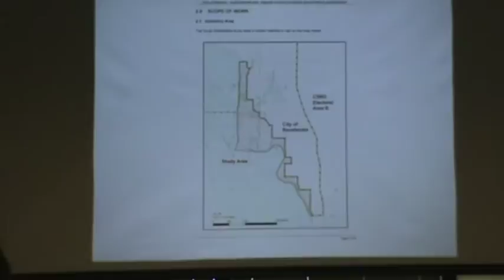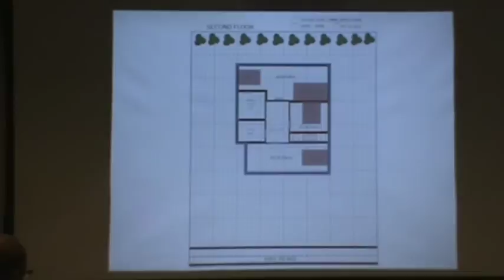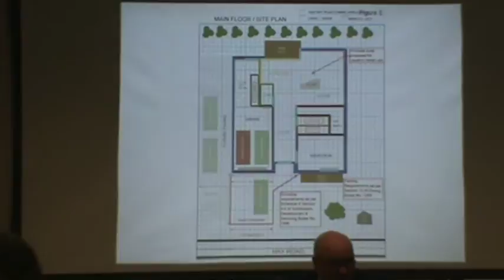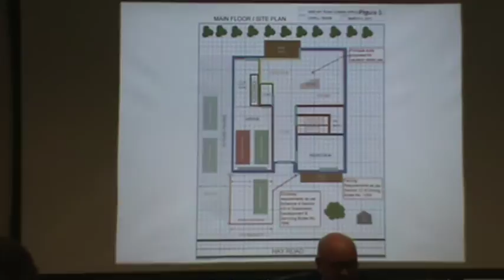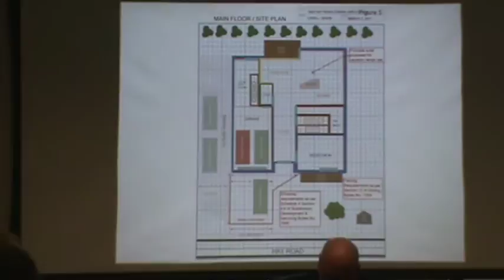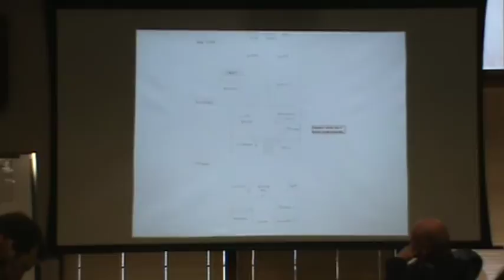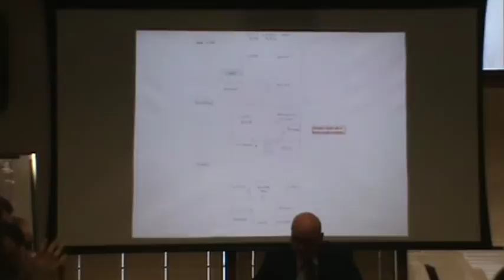online video council mar14 2017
Revelstoke City Council considers the issues of the day during its Tuesday, March 14, 2017, meeting.